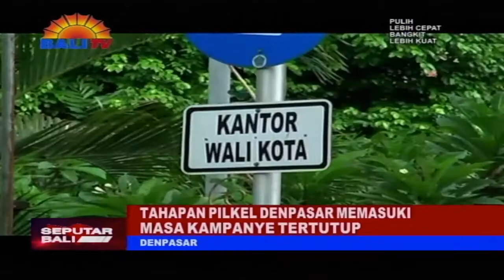TAHAPAN PILKEL DENPASAR MEMASUKI MASA KAMPANYE TERTUTUP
PESTA DEMOKRASI DI TINGKAT DESA DI DENPASAR TELAH BERGULIR SEJAK BEBERAPA BULAN LALU. TERUTAMA UNTUK EMPAT DESA YANG AKAN MENGGELAR PEMILIHAN PERBEKEL PADA 18 SEPTEMBER 2022 MENDATANG. SAAT INI, TAHAPANNYA TELAH MEMASUKI MASA KAMPANYE TERTUTUP.